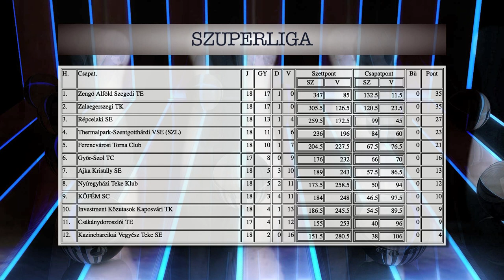Egy lépés a bennmaradás felé - Kölcsey Tv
Nagy lépést tett a bennmaradás felé a Nyíregyházi Teke Klub együttese. Az NYTK a Szuperliga tizennyolcadik fordulójában a Csákánydoroszlót fogadta és a vendégek 5:3-as vereséggel távoztak a Városi Stadion tekecsarnokából.